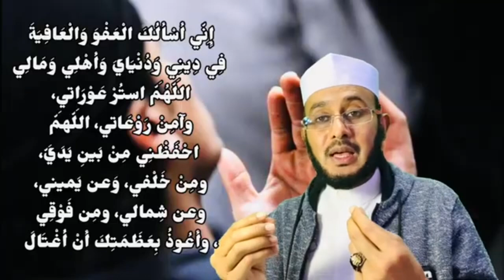DUCADAAN Maxaa Loo Akhristaa Subax Wlaba iyo Galab Walba??::: Dr Ahmed Al-Yamaani